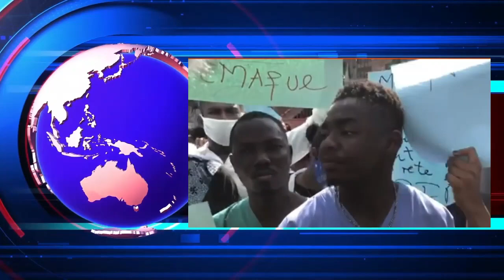Gwo nouvel la polis mete 5 gwo vole anba kod